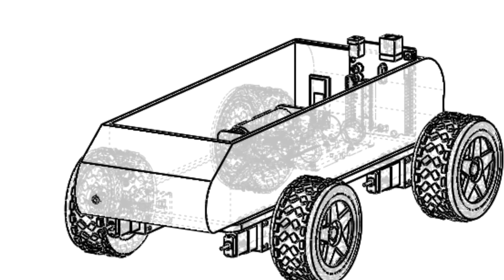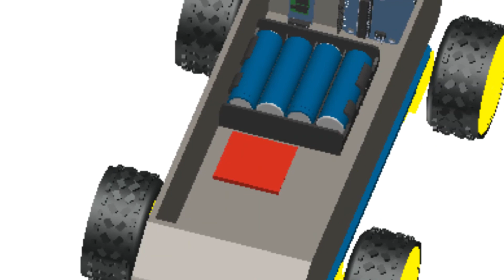All Wheel Drive rover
Four dc geared motors connected to a motor driver powers four wheels. The arduino uno micr-controller is the brain of the rover which co-ordinates the motions and a bluetooth module enables wireless access. 3 lithium ion batteries are the power supply.